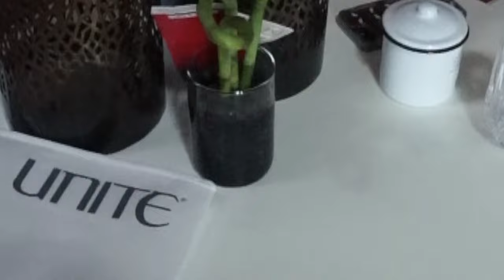You Guys Found Something Creepy In My Video...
Join us in today's vlog as we address something that you heard in Jessii's videos that we didn't put there...

Jessii Vee
Brampton, Ontario
Canada
L6Z 0E7